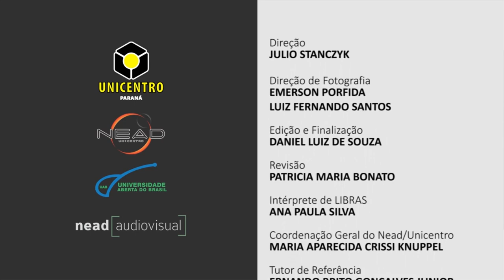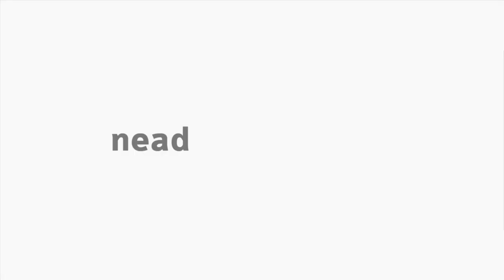[LIBRAS] Basquetebol com Ângelo Juliano Carneiro da Luz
Interpretação em Libras no tema Basquetebol em Educação Física  com o professor Ângelo Juliano Carneiro da Luz para o curso EaD de Educação Física da Universidade Estadual do Centro-Oeste do Paraná.

Intérprete de Libras: Professora Ana Paula Silva.